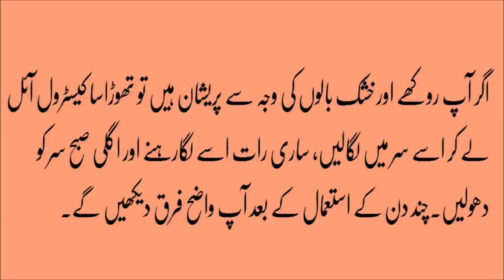Desi Totkay Hair Loss, Fall Prevention UrduTips Balon Ka Girna in urdu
Mega Health Tips,nazla zukam ki dua
nazla ka ilaj by zubaida tariq
nazla zukam ka aam gharelu ilaj in urdu
bachon k zukam ka ilaj
zukam ka fori ilaj in urdu nazla
nazla zukam ka rohani ilaj
band nazla ka ilaj
daimi nazla ka ilaj#Info tube
Health and Beauty Tips
Islamic Education